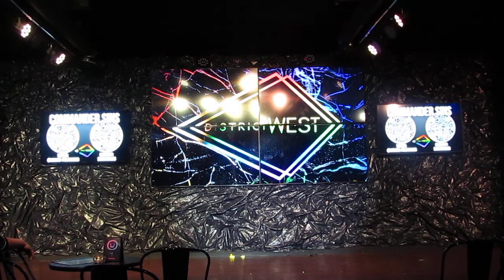Commander Sins (District West's 2nd Anniversary)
District West's 2nd attempt at a 2nd anniversary show! Columbus Ohio 9/29/22